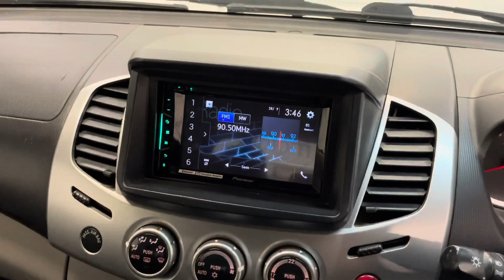Mitsubishi Warrior @Malt Mill Motors